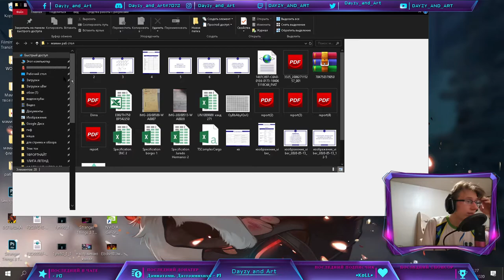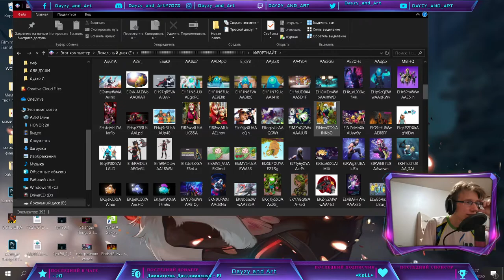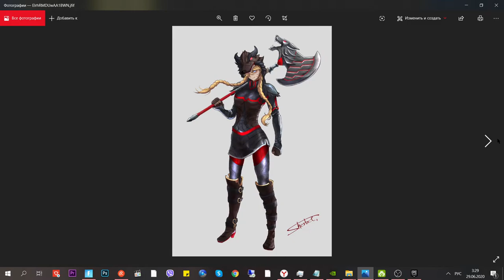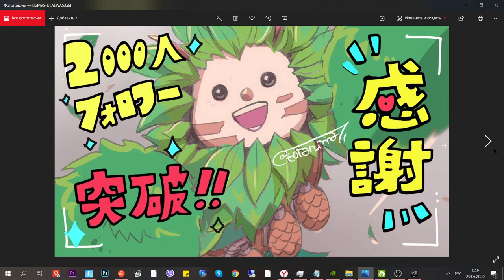🔴Няшный обзор магазина фортнайт от Дейзи / 29.06.2020 / Магазин фортнайт / скины / Dayzy and art